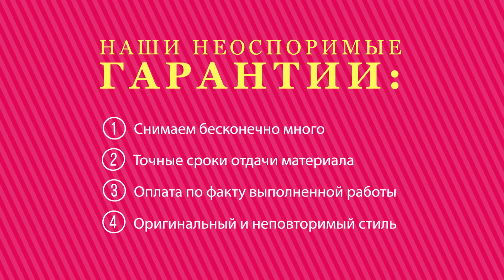MSK Operator PROMO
O producţie Umbrela Studio